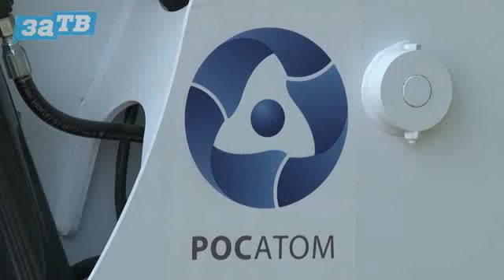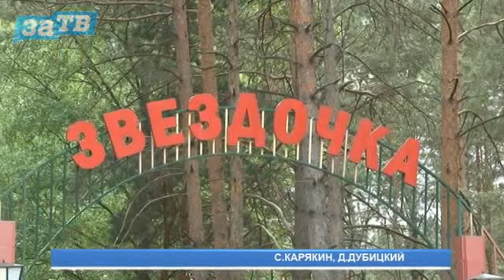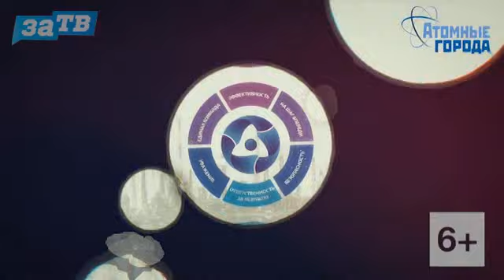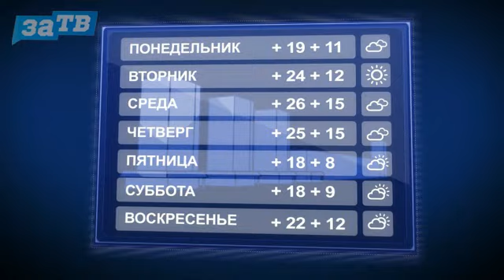Новости Заречного от 21.05.18